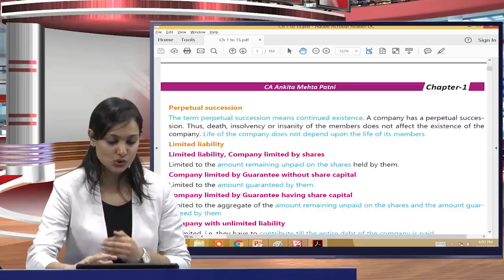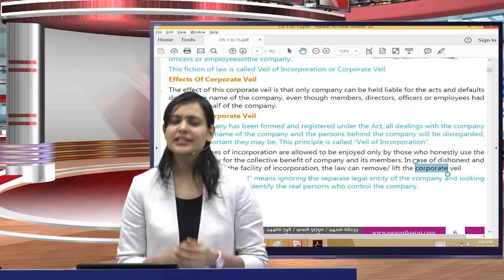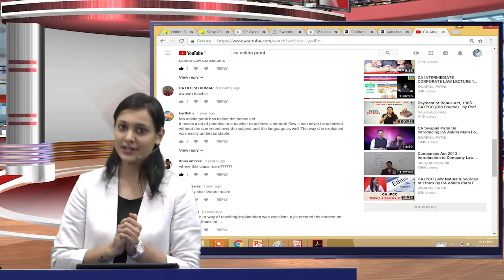Launching of CA foundation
OCEAN PROFESSIONAL EDUCATION ACADEMY
BHARUCH